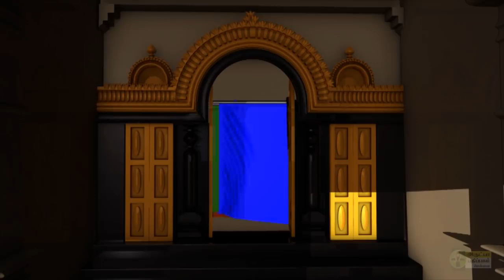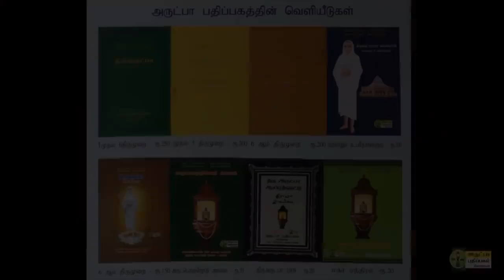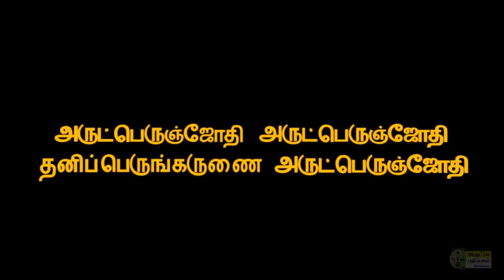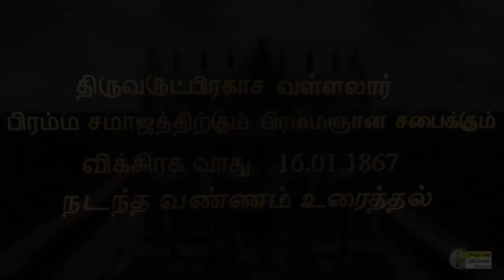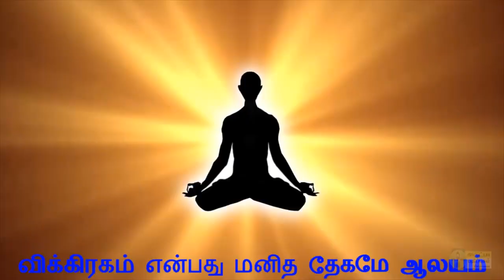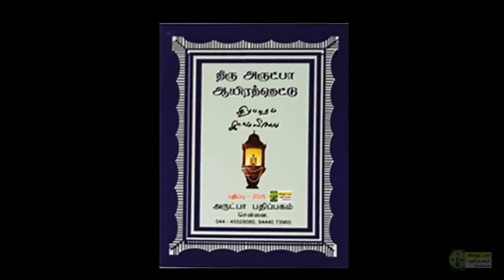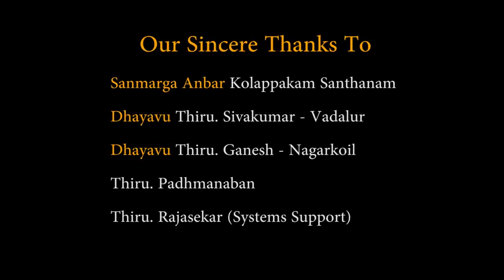வள்ளலாரின் மஹாஉபதேசம் எனும் பேருபதேசம் | நடந்தவண்ணம் உரைத்தல் | தோழி செல்வி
வள்ளலாரின் மஹாஉபதேசம் எனும் பேருபதேசம் & நடந்தவண்ணம் உரைத்தல்